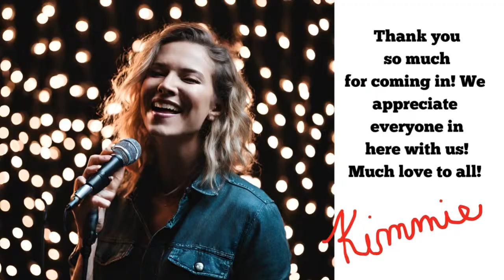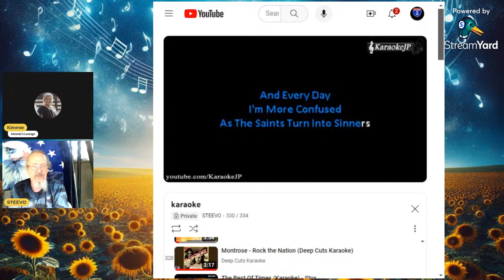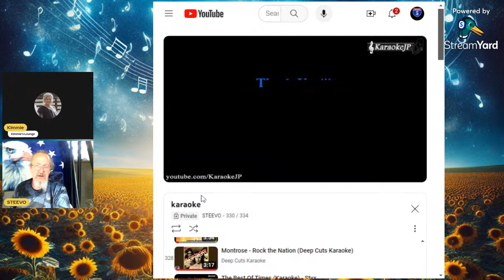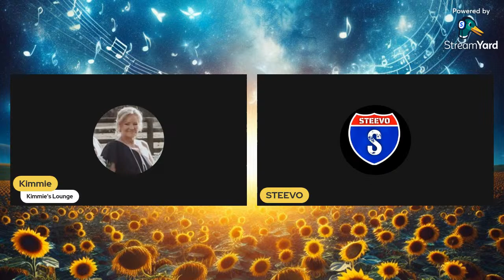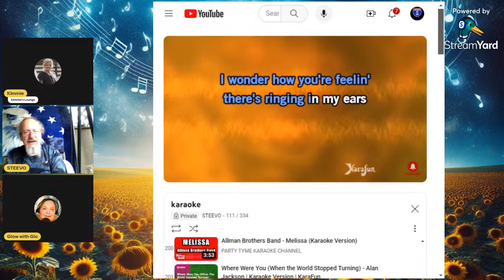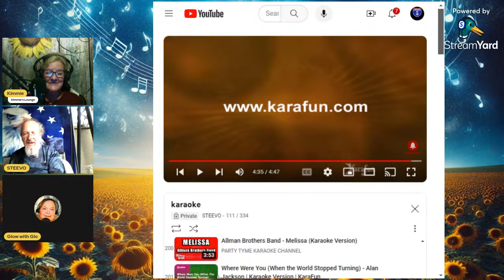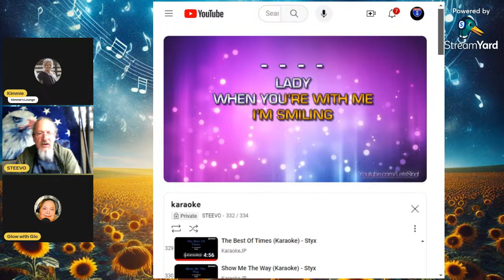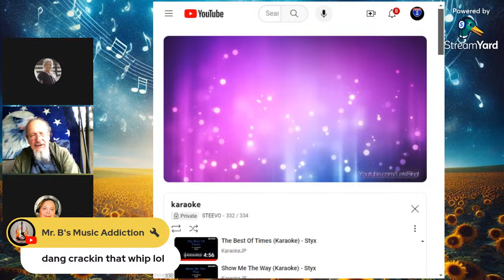Karaoke With Kimmie Open Mic Night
Let's have some fun and sing some songs!!

FAIR USE Copyright Disclaimer under section 107 Fair use is a doctrine in the United States copyright law that allows limited use of copyrighted material without requiring permission from the rights holders, such as for commentary, criticism, news reporting, research, teaching or scholarship. It provides for the legal, non-licensed citation or incorporation of copyrighted material in another author’s work under a four-factor balancing test. A similar principle, fair dealing, exists in some other common law jurisdictions. Civil law jurisdictions have other limitations and exceptions to copyright